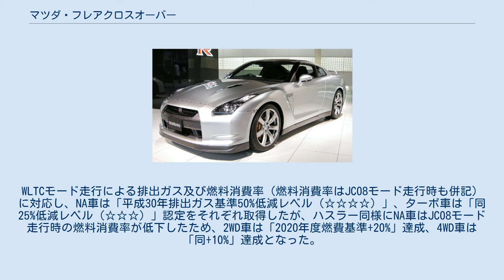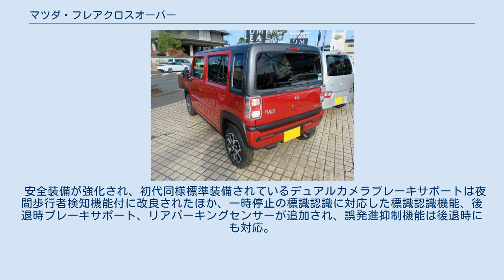マツダ・フレアクロスオーバー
スズキ・ハスラー 」 マツダ・フレアクロスオーバー フレア クロスオーバー（FLAIR CROSSOVER）は、マツダが販売するクロスオーバーSUVタイプの軽自動車である。
 スズキとの提携に基づく軽自動車車種で、フレアワゴン（パレット→スペーシアのOEM）、フレア（5代目ワゴンRのOEM）に次ぐ、マツダの軽トールワゴンブランドである「フレア」シリーズの第3弾に位置づけられる。
ベース車は2013年12月24日にスズキから公式発表されたハスラーで、「個性的なデザインと軽ワゴンの優れた性能を併せ持った、全く新しいタイプの軽SUV」と位置づけられている。
 マツダの軽クロスオーバーSUVとしては2005年に販売終了となったラピュタ（KeiのOEM）以来で、軽SUVモデルとしてもAZ-オフロード（ジムニーのOEM）以来の新車種となる。
ラピュタ、AZ-オフロードとフレアクロスオーバーの棲み分けは、Kei、ジムニーとハスラーの関係と同様となっているが、AZ-オフロードは2014年3月をもって販売を終了している（OEM元のジムニーは製造・販売を継続しており、2018年7月に4代目へモデルチェンジされている）。
 エンジンはハスラーと同じで、自然吸気（NA）の「XG」と「XS」には吸排気VVTを搭載したR06A型を、「XT」には同じR06A型のインタークーラーターボエンジンをそれぞれ搭載する。
 また、減速時にオルタネーターで発電した電力をアイドリングストップ車専用鉛バッテリーとリチウムイオンバッテリーに充電し、蓄えた電力を走行時に電装品に供給することで発電のために使用するガソリン消費量を最低限に抑える「エネチャージ」、アイドリングストップシステム、アイドリングストップシステム作動中にエアコンが送風運転に切り替わった際、冷房運転時に凍る蓄冷材を通すことで涼しい風を送ることができる「エコクール」を搭載したことで、優れた低燃費を実現し、全車「平成27年度燃費基準+20%」を達成した。
2015年4月から新たに設けられた「平成32年度燃費基準」にも対応し、「XG」・「XS」は「平成32年度燃費基準+10%」、「XT」は「平成32年度燃費基準」をそれぞれ達成している。
 2015年5月の一部改良でNA車が、同年12月の一部改良でターボ車が「エネチャージ」を「S-エネチャージ」に順次変更（S-エネチャージの搭載に伴い、排ガス記号がハイブリッドカーを示すDAAに、車両型式がMS41S型にそれぞれ変更し、主要燃費向上対策の項目にハイブリッドシステムが追加明記される）。
新たに搭載されたISG（モーター機能付発電機）により、燃料消費が多くなる加速時にモーターアシストを行うことでエンジン負荷を軽減して燃費向上に貢献するとともに、アイドリングストップからの再始動時の静粛性や快適性を向上した。
 さらに、安全装備として、デュアルカメラブレーキサポート（衝突被害軽減ブレーキ）、誤発進抑制機能、エマージェンシーストップシグナル、DSC&TCS（ハスラーのESPに相当）を標準装備するほか、4WD車にはヒルディセントコントロールとグリップコントロールも標準装備する。
 2017年（平成29年）6月、フロント車輪速センサーに水が侵入してショートすることで誤信号を発し、ABS、横滑り防止装置、衝突被害軽減ブレーキが働かないなどの恐れがあるとして、保証期間を延長して無償交換で対応することを発表した。
 NA車は2020年1月に商品改良されたフレア同様に、デュアルインジェクションシステムやクールドEGRを採用したR06D型へ換装（ターボ車はR06A型を踏襲）。
併せて、CVTは軽量化と効率化が図られ、高速域でのハイギヤード化された。
また、マイルドハイブリッドシステムも搭載された。
WLTCモード走行による排出ガス及び燃料消費率（燃料消費率はJC08モード走行時も併記）に対応し、NA車は「平成30年排出ガス基準50%低減レベル（☆☆☆☆）」、ターボ車は「同25%低減レベル（☆☆☆）」認定をそれぞれ取得したが、ハスラー同様にNA車はJC08モード走行時の燃料消費率が低下したため、2WD車は「2020年度燃費基準+20%」達成、4WD車は「同+10%」達成となった。
 安全装備が強化され、初代同様標準装備されているデュアルカメラブレーキサポートは夜間歩行者検知機能付に改良されたほか、一時停止の標識認識に対応した標識認識機能、後退時ブレ...